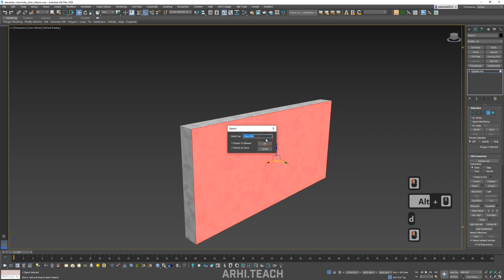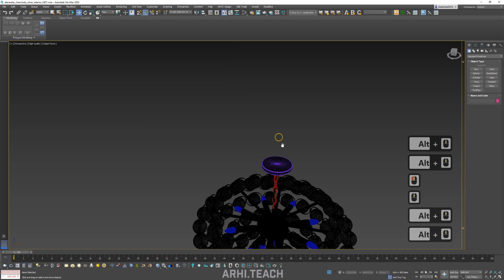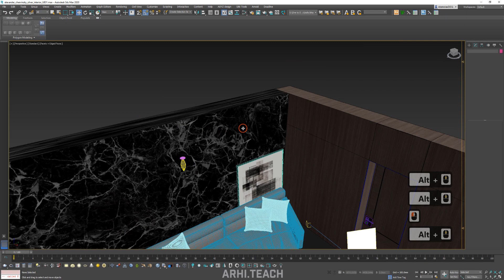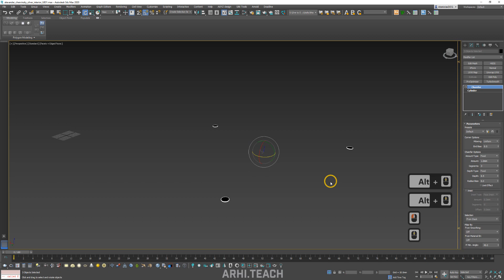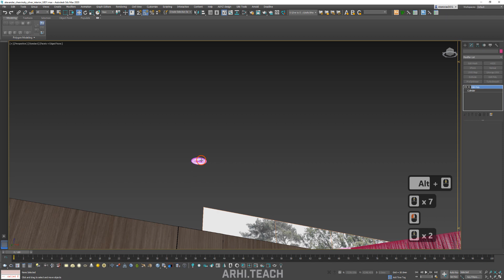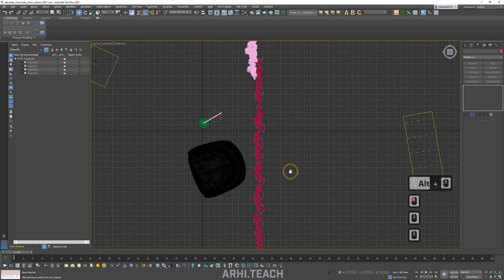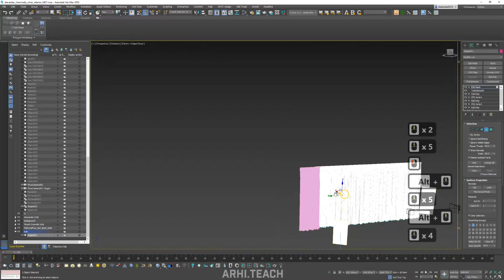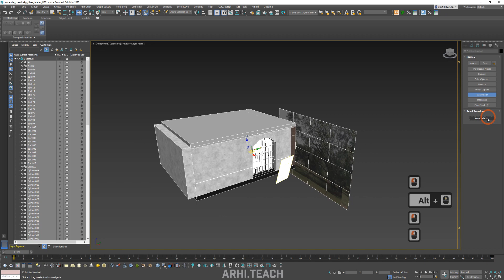How to export scene from 3ds Max to Unreal | Part 1 | Models preparing in 3ds Max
Hi! In this video I'm going to show how to prepare scene in 3ds Max to export it to Unreal Engine. I will show the whole process of preparing: how to divide complex object thus you don't need to make a lot of moves in Unreal.

Content of How to export scene from 3ds Max to Unreal | Part 1 | Models preparing in 3ds Max
00:00 Intro
00:23 How to prepare the walls in 3ds Max to export to Unreal Engine
01:27 How to prepare the chandelier in 3ds Max to export to Unreal Engine
02:03 Merge All script (Sorry guys, I'm afraid to attach links due to YT policy, just google the "Merge All script")
04:15 How to prepare a sofa in 3ds Max to export to Unreal Engine
04:46 How to prepare a table in 3ds Max to export to Unreal Engine
07:23 How to prepare a door in 3ds Max to export to Unreal Engine
09:12 How to prepare a window in 3ds Max to export to Unreal Engine
09:20 How to prepare a chair in 3ds Max to export to Unreal Engine
11:00 How to prepare a lamp in 3ds Max to export to Unreal Engine
11:10 How to prepare a curtains in 3ds Max to export to Unreal Engine
12:52 Final steps in preparing to export from 3ds Max to Unreal

How to export scene from 3ds Max to Unreal Engine | Part 2 | Import scene in Unreal

My laptop: Acer Predator GX-792-78YD